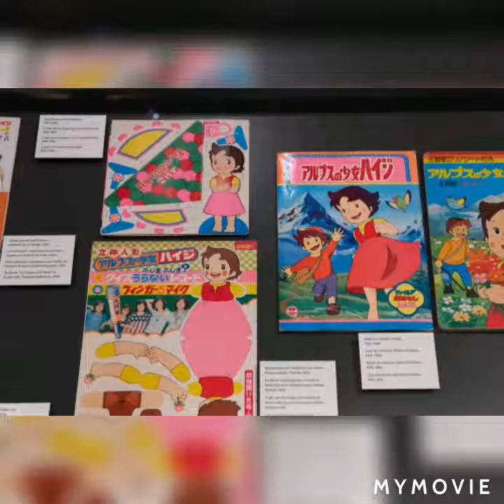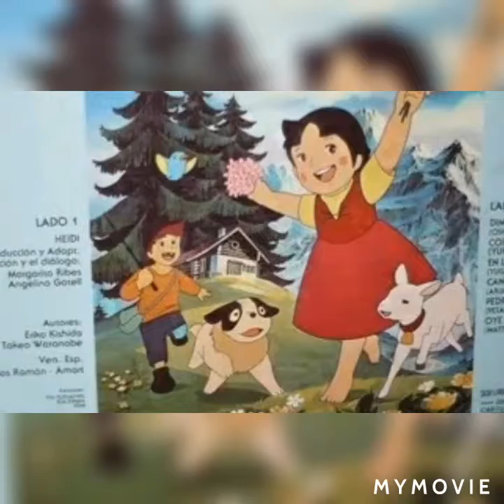Heidi - Contenido apto para todo pùblico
Las series de nuestra vida
Breve reseña sobre la serie, música y doblaje.
Una de las ediciones de mi programa de radio "Derrotero" que más disfrute, trataba sobre "Las series de nuestra vida"
Locutor: Arom Oiluj